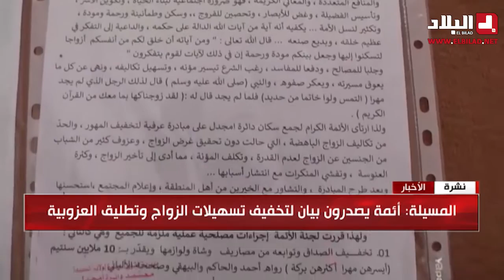أئمة دائرة امجدل بالمسيلة يطلقون مبادرة تخفيف المهور و تكاليف الزواج